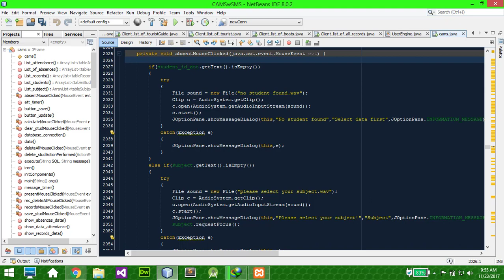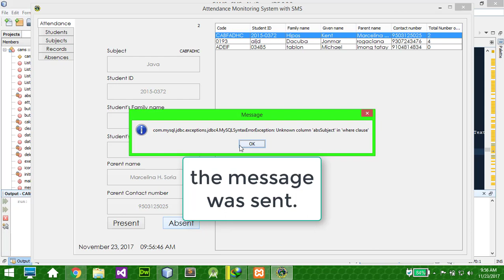Java Tutorial: Send SMS in Java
Search on GOOGLE to find the source code: Send SMS in Java programming language with bulksms API by Kensoft PH

If you are interested in what tools I used on my website and YouTube Channel to rank higher in search results, I would like to share these with you, and you can try them with a free trial.

DESCRIPTIONS
NAMECHEAP - offers cheap domains and web hosting services if you can't afford expensive domains and web hosting. Namecheap is the right one for you.

TUBEBUDDY - If you want to grow your YouTube channel and rank your videos #1 in YouTube search results. TubeBuddy is perfect, easy to use, and cheap.

RANK MATH - Optimizing a website's on-page SEO isn't easy without having Rank Math. This SEO plugin helps my website's blog posts rank on search engines.